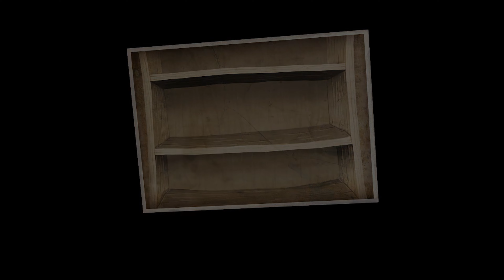DYSMANTLE EN BUSCA DE UN HOGAR EP 1 / GAMEPLAY EN ESPAÑOL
Hoy en este gameplay en español os enseño un nuevo juego para el canal llamado Dysmantle, es un juego de sobrevivir en un mundo de zombis, si os gusta darle apoyo y continuo la serie, es un juego bastante largo a si que dara para muchos episodios

Soy Freezer y mi aficion son los videojuegos, hago videos con la intencion de entreteneros, no sere el mejor pero espero que disfruteis en el canal con cada video.